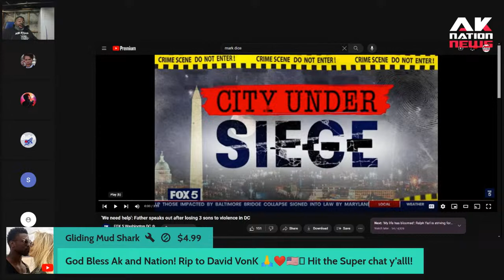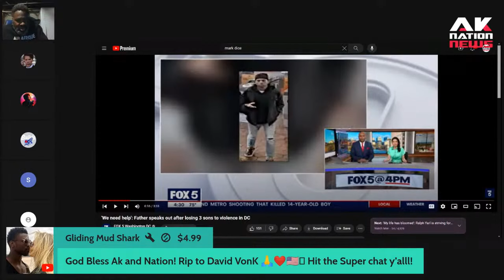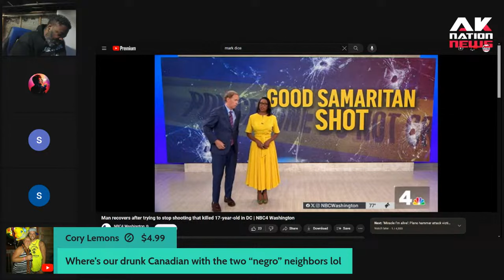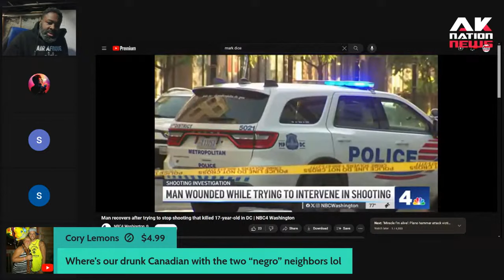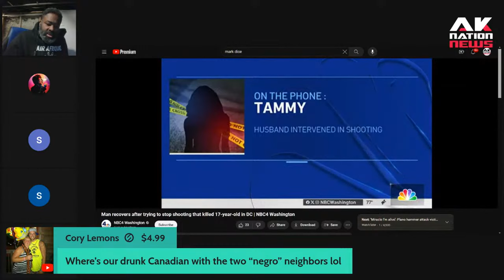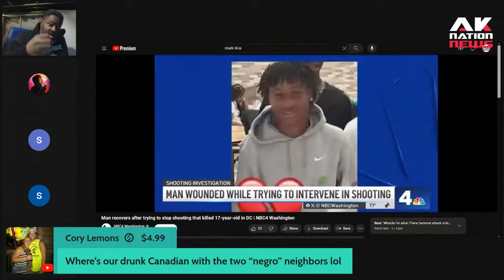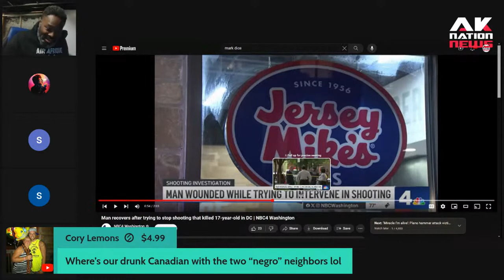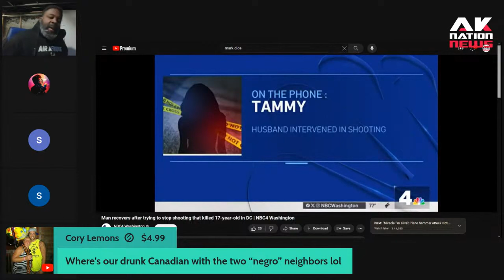A Democratic city Dad just tragically lost his third son to gun violence in brazen subway shooting.